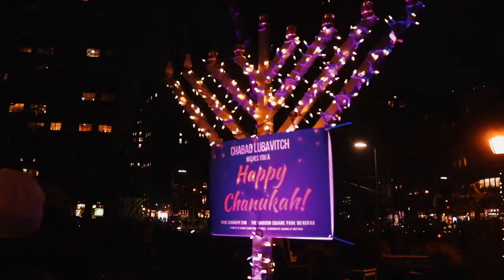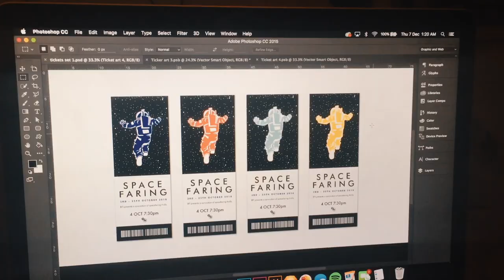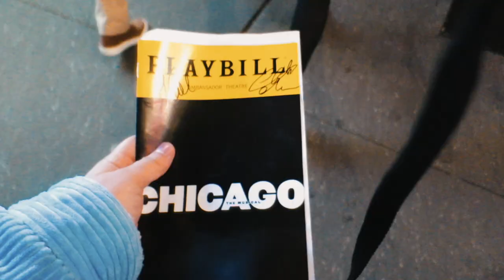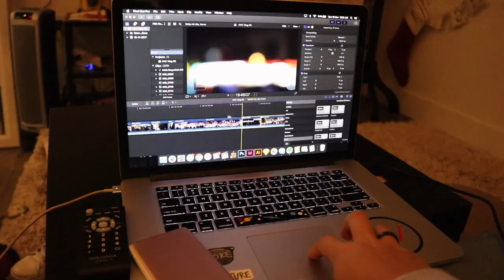10 things I loved and learnt about living in NYC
Last year I moved to New York City and studied Graphic Design at a school called Shillington.
The cool people at Shillington asked me to make some videos about my experience and this is the third of four!

The fourth one: coming soon...

Some Shillington Links!